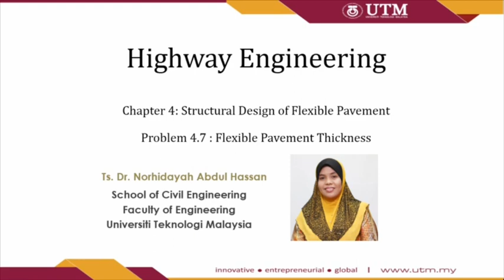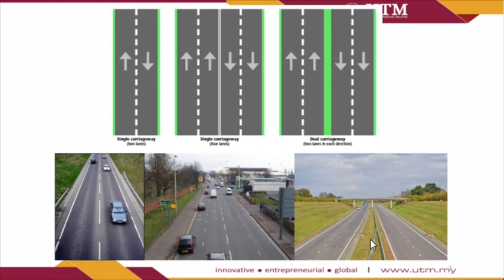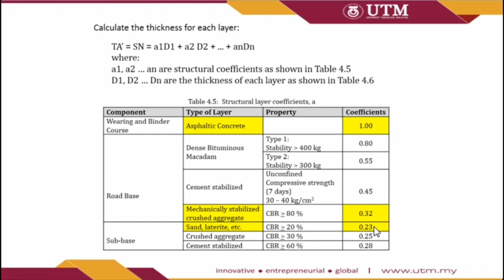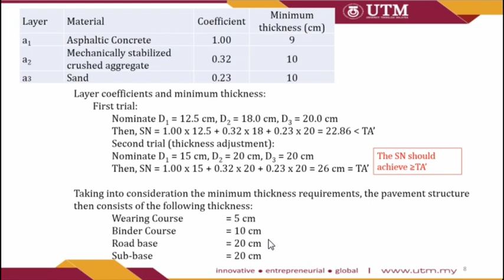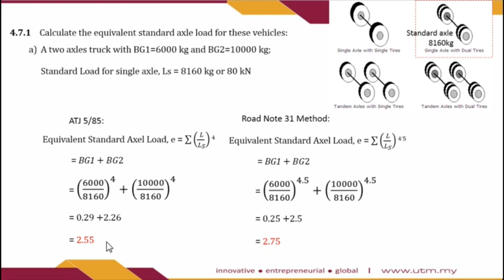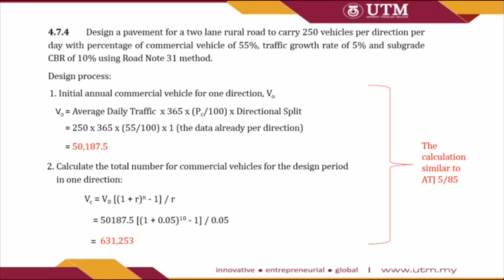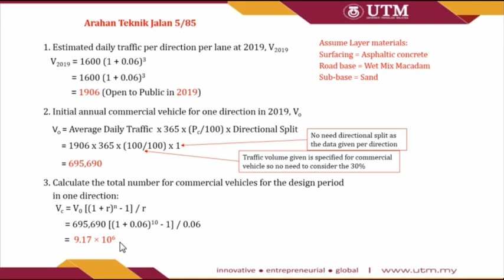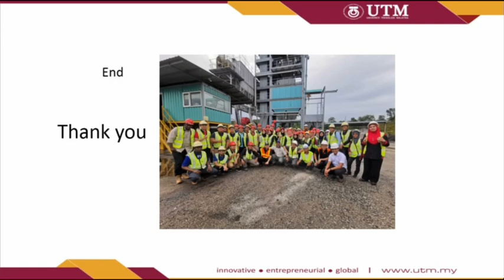Chapter 4: Problem 4.7 - Exercise Pavement Thickness